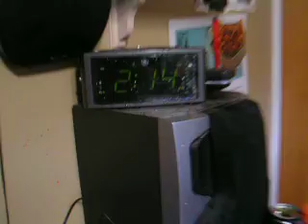Joseph Spills Gatorade